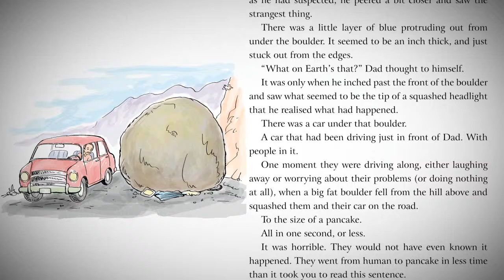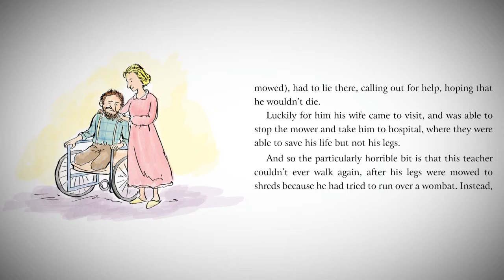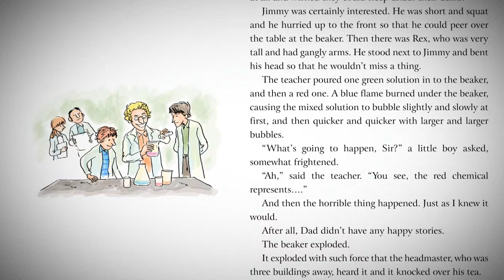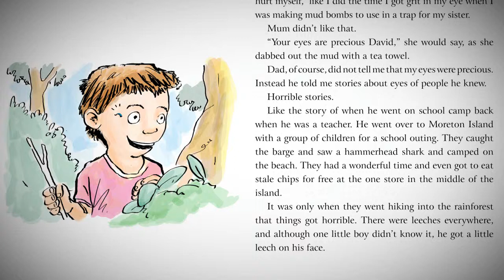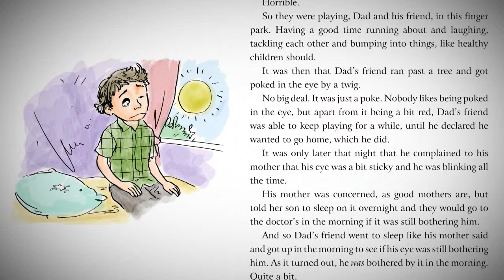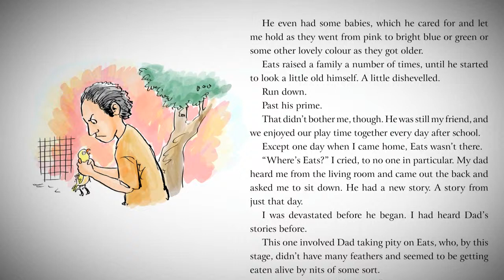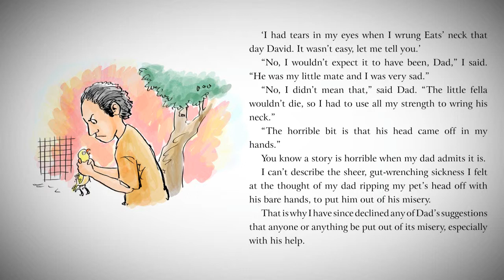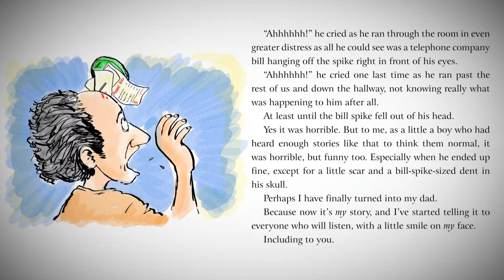Horrible Stories My Dad Told Me (David Parkinson, British)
[Best viewed in HD on full screen]

My Dad likes to tell me stories. Horrible stories. I don't think that he
means to tell me horrible stories, but he does. They often start out nicely
and sound wonderful, but they always end in a way that is horrible for at
least one of the people in them.  Once you've heard Dad's stories, other
stories will bore you to tears. Because Dad's stories are the best. Even if
they are horrible.

Brilliantly read by British voice talent David Parkinson.

If you enjoyed the story why not buy the eBook or paperback copy at: